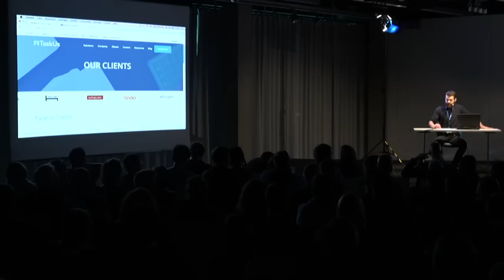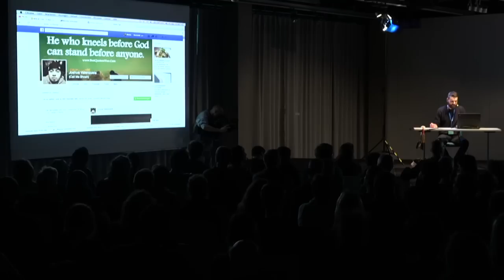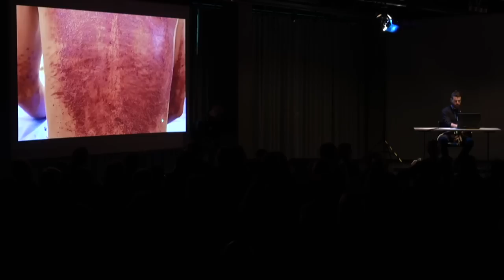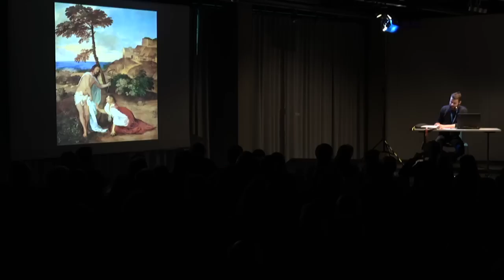Die Müllabfuhr im Internet (1) - Lecture Performance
Was mit den Bildern passiert, die uns die sozialen Netzwerke nicht zumuten

Lecture performance / Premiere von und mit Moritz Riesewieck:
"Die Ausgelagerten"

Gewalt, Pornographie, verschiedenste Formen der „Perversion“ – in den großen sozialen Netzwerken im Internet sind solche Bilder so gut wie nie zu finden. Das verdanken wir nicht der Artificial Intelligence einer Bilderkennungssoftware. „Perverses“ Bildmaterial von tolerierbarem zu unterscheiden, ist im Zweifel eine knifflige Angelegenheit, die von keinem Algorithmus erfüllt werden kann. Outgesourct wird dieser Job vielmehr in eine Vorstadt von Manila auf den Philippinen. Als Christen können Philippinerinnen und Philippiner westliche Moralvorstellungen gut einschätzen, denken die Konzerne. Also sind es heute philippinische "Content Moderators", die sich dem endlosen Strom der Bilder aussetzen. Posttraumatische Belastungsstörungen der Angestellten werden als Kollateralschaden eingepreist. Die Passionsgeschichte des Internetzeitalters?

Acht Stunden täglich sichten die "Content Moderators" tausende Videos und Fotos von Sodomie, Pornographie, Vergewaltigungen oder Verstümmelungen, die weltweit hochgeladen werden, und sortieren diese aus, bevor wir, die Nutzer, sie zu Gesicht bekommen. Sie sind die „Müllabfuhr im Internet“.  Selbst sind sie einer Flut von verstörenden Bildern ausgesetzt, die sich in den meisten Fällen nie wieder aus der Erinnerung löschen lassen. Als posttraumatische Belastungsstörung bemächtigen sich die Bilder ihrer Körper.

Welche Regeln die jungen Philippinerinnen und Philippiner umsetzen, die ihren Daumen über die Fotos und Videos heben oder senken, die auf ihren Bildschirmen landen, das versuchen die amerikanischen Auftraggeber so undurchsichtig wie möglich zu halten.

Moritz Riesewieck hat sich ein Bild gemacht. Basierend auf einer aktuellen Recherche in Manila spinnt er in seiner Performance den Faden von den philippinischen Content Moderators zur christlichen Sündenlehre. Den wissenschaftlichen Rahmen zur Lecture performance liefert Sarah T. Roberts, Assistant Professor an der Western University, Ontario, Canada. Ihre Dissertation befasst sich mit dem Gegenstand "Hidden digital labour" - ihre Forschungen konzentrieren sich auf den Bereich der digitalen Arbeit im postindustriellen Zeitalter.